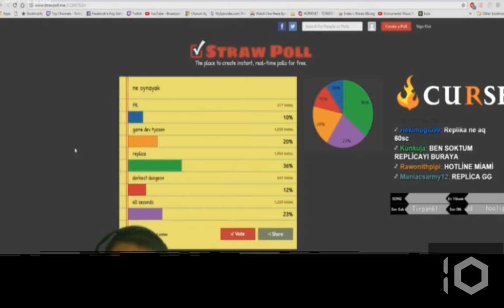Jahrein Oxi Yi Cevaplıyor !! (bot demesini)